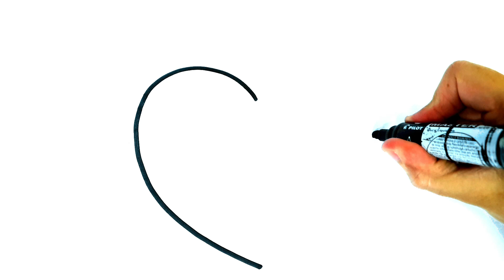HOW TO DRAW A HEART - DRAWING A HEART EASY STEP BY STEP